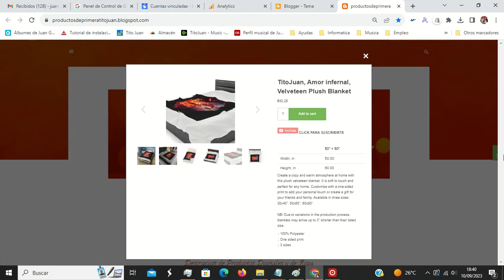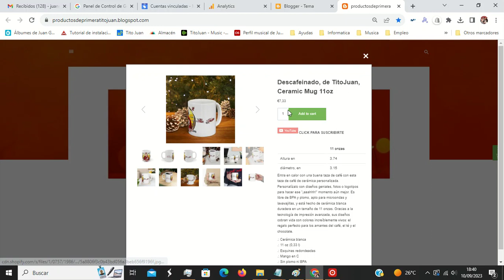productos de primera / Tito Juan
Estreno mi nuevo Blog Ecommerce con mis productos, no todo estan aqui pero son muchos, Digitales de Musica y mis Diseños de ropa y articulos del hogar...